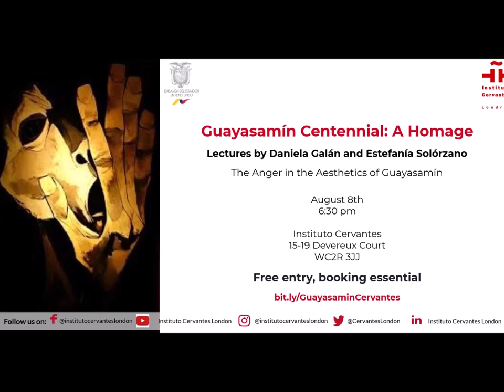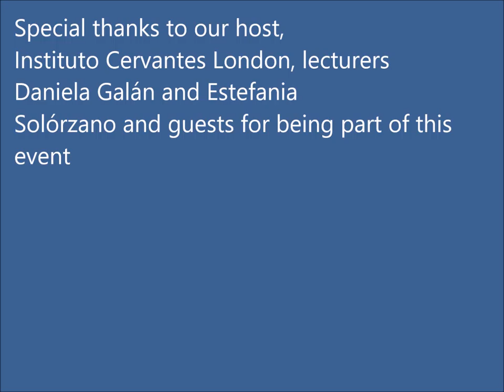"The Anger in the Aesthetics of Guayasamin"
LA IRA EN LA ESTÉTICA DE GUAYAMÍN

PALABRAS DE  JAIME MARCHÁN, EMBAJADOR DEL ECUADOR EN LONDRES

INSTITUTO CERVANTES, LONDRES, 8 AGOSTO 2019

Cuál es el lenguaje del arte? That is the question. Personalmente, pienso que cada arte tiene su propia lengua. La de la pintura es el momento. Ni la música, ni la literatura son capaces, como ella, de capturar el significado de la vida y de perpetuarlo en la ínfima molécula de la materia plástica. Cuando el pintor observa la realidad circundante ―viva y mutante― y la plasma en el lienzo tiene la posibilidad de atrapar en él y transmitir a nuestros sentidos lo que de otra manera sería una ilusión evanescente. La poesía es acaso la otra posibilidad de capturar los instantes eternos de la realidad, pero ella lo puede hacer solo a través de la palabras.. Para las personas de poca fe, la pintura nos permite ver y tocar la expresión plástica y tangible de la vida...

Event Organized by ther Embassy of Ecuador and Instituto Cervantes Londres Homage to Guayasamin Centennial